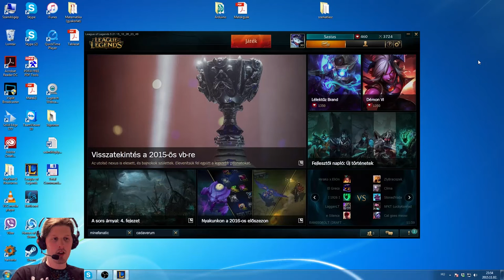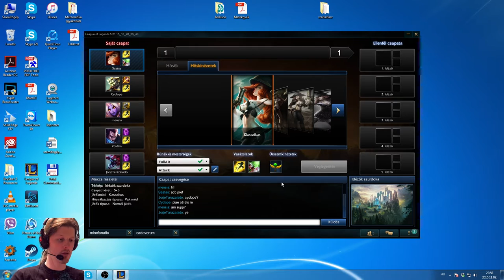LoLozzunk: MF ADC [HUN]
Egy hosszabb szünet után egy kis LoL. Mert feedelni én is tudok :)

Még nincs, majd lesz.

Szintén készülőben.

Kaptam olyan irányú kérdéseket hogyan lehetne engem támogatni a csatorna fejlesztésében. Nos a legegyszerűbben úgy, ha likeolod, nézed és megosztod a videóimat a közösségi vagy egyéb oldalakon.

Közvetetten:
EVE-Online PLEX-el is tudsz segíteni, ezt Contractal tedd meg, Sastass irányába(a lehető leghoszabban contractolj) [Ez jelenleg inaktív lehetőség, az internetem nem alkalmas most EVE-zni]

Aki esetleg komolyabban szeretne támogatni, annak pedig erre lehetőséget nyújt a Paypal rendszere, ami biztonságos és jó is :).
Ja, a linket el ne felejtsem már. :D